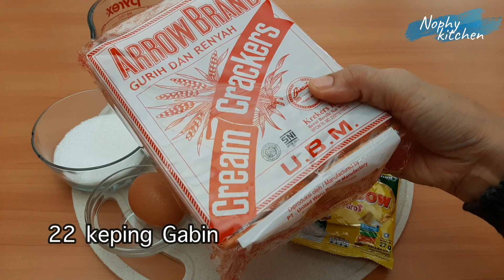CARA MEMBUAT GABIN FLA PANDAN RENYAH DAN LEMBUT SIMPLE HANYA DIADUK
Assalamualikum,
kali ini saya membuat snack yang mudah cara membuatnya yaitu gabin fla pandan. Rasanya enak renyah diluar dan flanya lembut. cocok banget buat teman ngeteh/ ngopi. Untuk memotong gabin biar hasilnya rapi, dan gabin tidak hancur saya pakai pisau bergerigi ya..alhamdulillah hasil potongan gabinnya rapi. buat teman2 yang mau mencoba bisa disimak video cara membuatnya sampai habis ya..

GABIN FLA PANDAN
Bahan:
22 keping gabin
175 gr tepung terigu protein sedang
100 gr gula pasir
1 butir telur
1 sachet susu bubuk ( 27 gr)
1/2 sdt vanilli bubuk
1/4 sdt garam
300 ml air
1 sdm margarine